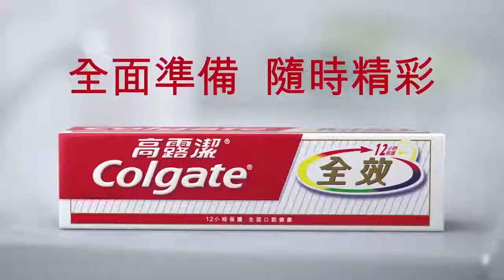2018高露潔全效牙膏 全面準備隨時精彩 回家篇 30s